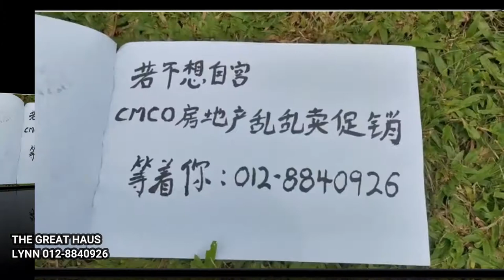The Great Haus Lynn Team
CMCO超值房地产促销
0成本投资，6000租客等着你